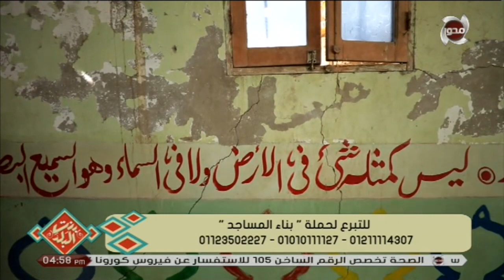بنت البلد فضل الصدقة في شهر رجب